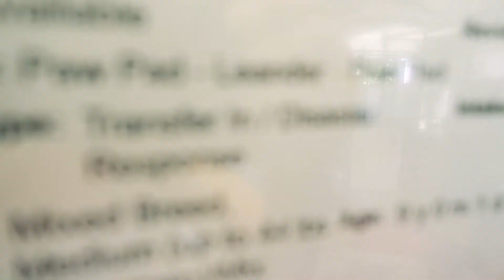Anxiety Relief at an Animal Shelter | Helping Hurricane Harvey Dogs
After my husband deployed to help Hurricane Harvey victims, I have been finding ways to manage my anxiety and keep busy. Volunteering at the local animal rescue has helped with anxiety relief immensely!

I remind myself every day how blessed we are that we did not lose our home or life. It has been hard without Mikey and having to pack our home before moving, but it could always be worse. Prayers for Texas in these horrific times.
* Instagram for Daily Updates: @FusarosFosters
* Facebook for Daily Updates: @FusarosFosters